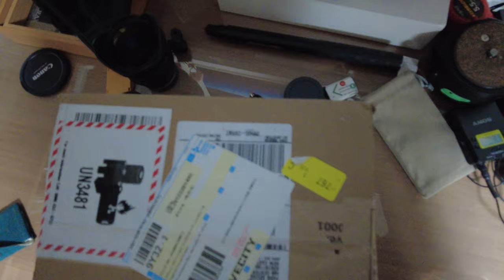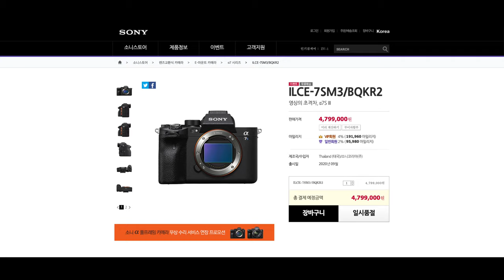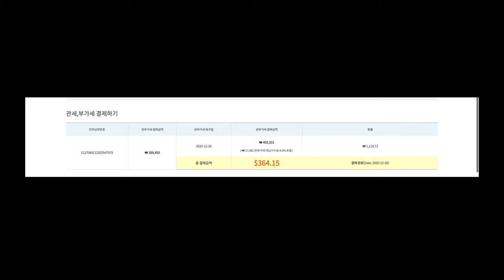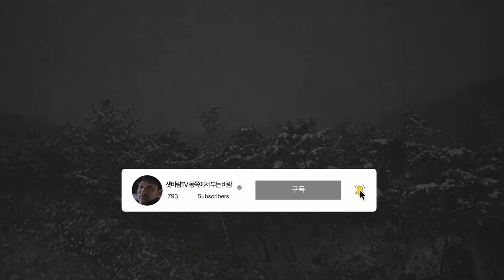아재의 언박싱~!! A7S3 그리고 70만원 싸게 구매하는 방법 알려드림!!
저는 평소 카메라 중고거래를 거의 하지 않습니다.

물건을 살때도 중고나라에서 박스미개봉 제품만 구매하는 편이고

한번 산 물건은 되팔지 않고 안쓰더라도 보관하고 전시하는 편입니다.

저같은 성격을 갖고 계신분이라면 좋은 방법이라고 생각합니다.

솔직히 아웃도어에서 장비를 험하게 쓰는 편이라 중고로 내놔도 안팔려요~ ^^;;;

제가 구매한 미국 사이트는 BH Photo & Video입니다. 이곳에서 구입한 제품의 AS는 정말

엄청나게 친절한 메일링을 통해 확실하게 처리를 해줍니다. 저는 거의 대부분의 타임랩스 장비들과

국내에 수입되지 않는 카메라 전용 가방들을 이곳에서 구입을 하는 편입니다. 단!

AS를 보내고 받는 시간이 아무래도 해외다 보니... 기본 보름이상이 걸린다는 단점이 있습니다.

국내에서도 AS가 되지만 무상AS는 되지 않습니다.  어떤분들은 내수품은 30%더 비싼 수리비를

지급해야 된다고 하는데 이건 제가 기회가 될때 제대로 한번 알아보고 영상올리도록 하겠습니다.

예전에는 용팔이라고 용산전자상가에서 이런 일들이 많이 일어났는데 지금도 달라진게 전혀 없네요!!